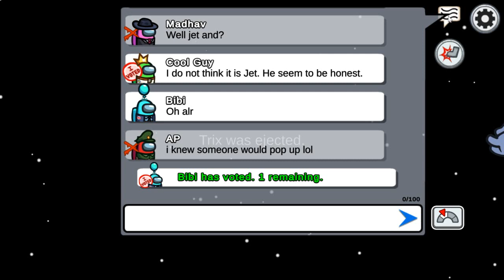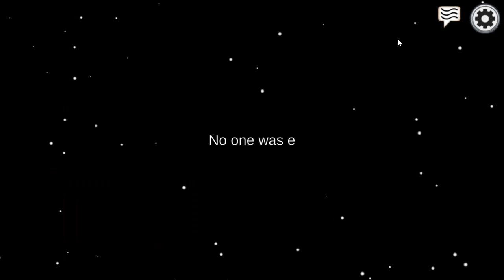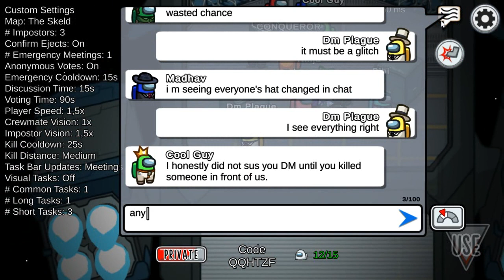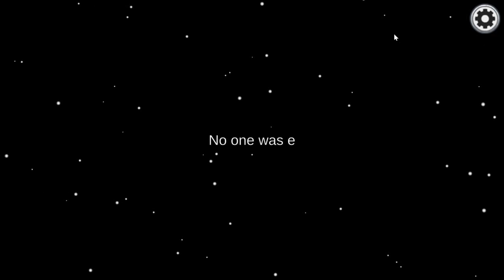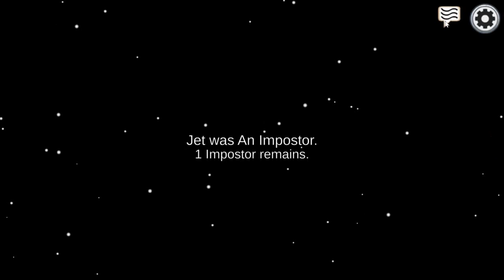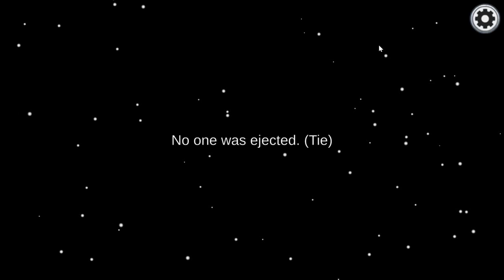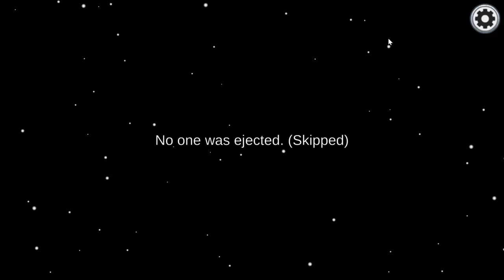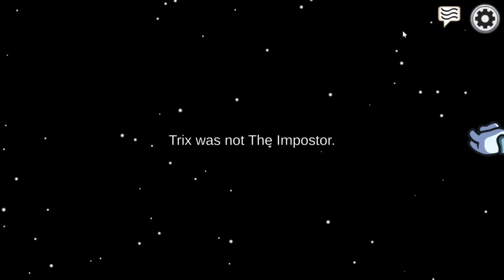Among Us 11.09.2021. (The Skeld) (Hosted by Horn)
those were the last Discord Games hosted by Horn prior to the release of Shapeshifter Update

02:05 - Game 1 (lost by AP and Jet)
14:25 - Game 2 (lost by Bibi and Trix)
26:00 - Game 3 (won by Dm Plague, AP and Ninja)
40:45 - Game 4 (won by AP, Dm Plague and Dylan)
53:00 - Game 5 (won by Jet, Cool Guy and Trix)
59:10 - Game 6 (lost by Jet and Jass)
1:11:30 - Game 7 (won by Jet and Dm Plague)
1:28:15 - Game 8 (won by Dm Plague and Bibi)
1:30:40 - Game 9 (won by Jass)
1:35:35 - Game 10 (lost by Trix)
1:47:15 - Game 11 (won by Bibi)